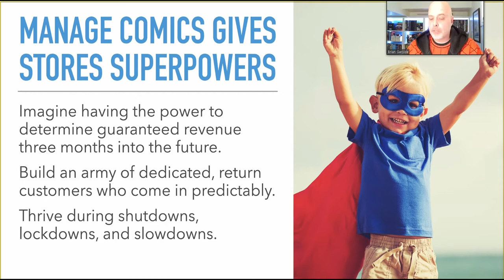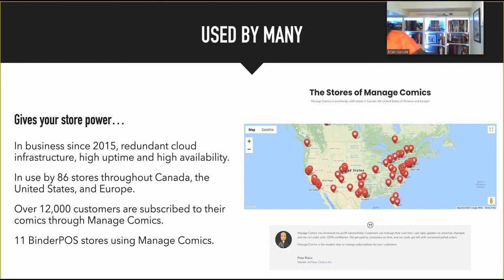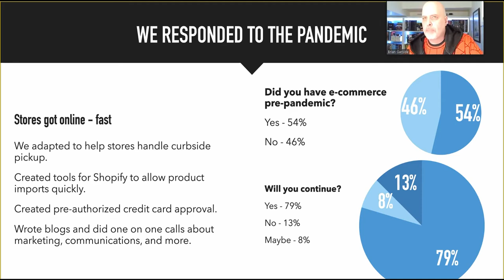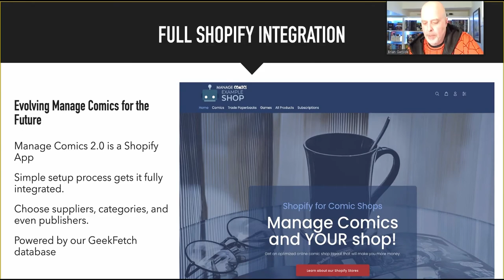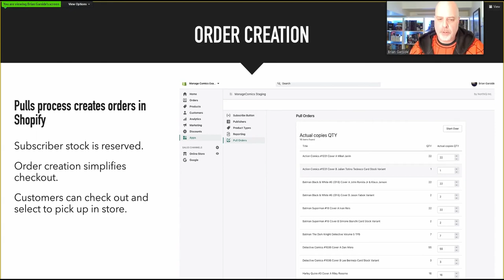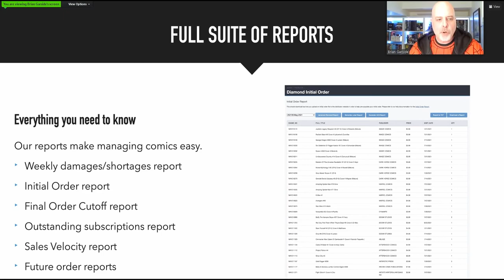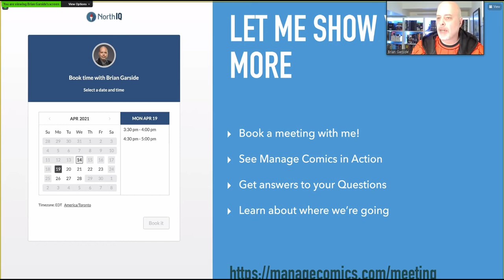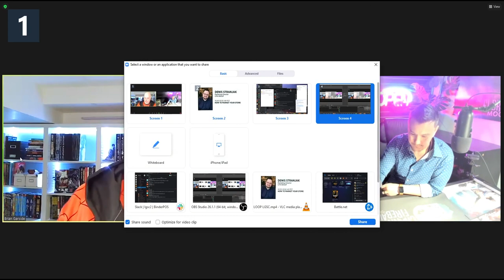Brian Garside | Power Up Your Store with Manage Comics | Learn, Grow, Succeed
BinderPOS covers a vast amount of hobby store requirements both offline and online. This starts with offering inventory management across the vast numbers of products and SKU's each stores supports. Then tying these products through the front of house POS and real time tracking and selling through BinderPOS website. Mananging events, store credit, sales channels and many other features come out of the box with BinderPOS.

What do you think about bringing comics into your inventory?